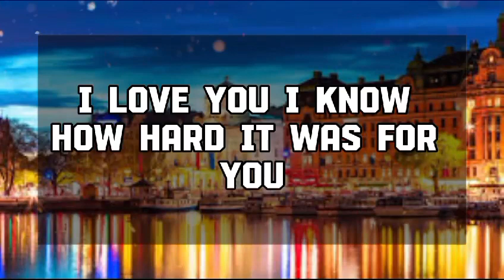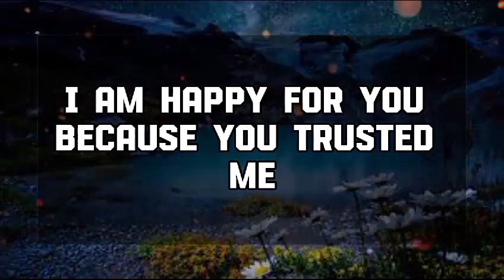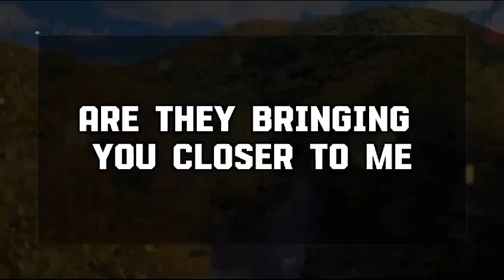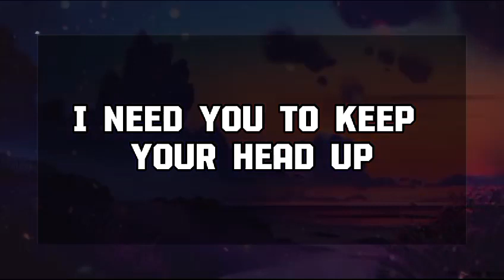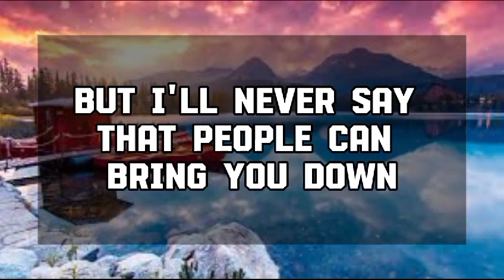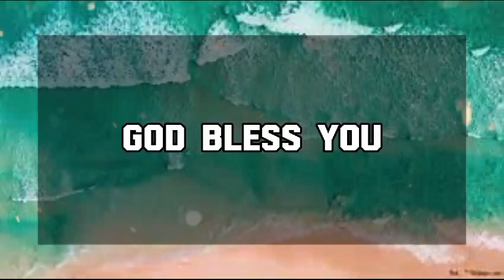Angel message: THIS PERSON IS YOUR DUPLICATE AND ROAMING 💌 God message || Universe message